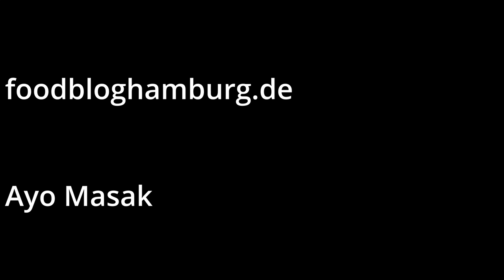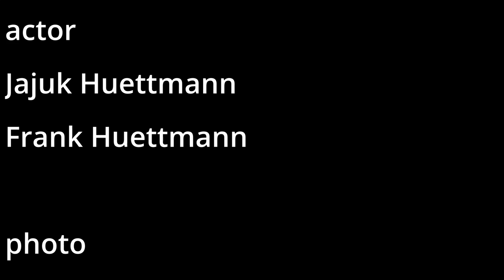Meine neue Handmühle Comandante C40 MK IV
Ich möchte euch meine neue  Handmühle zeigen.
Ich habe ein unboxing für euch gemacht.
Und mit dem RX35 Red Clix haben wir auch das Upgrade eingebaut.
Die Comandante C40 MK IV bekommst du
Das Upgrade RX35 red Clix gibt es